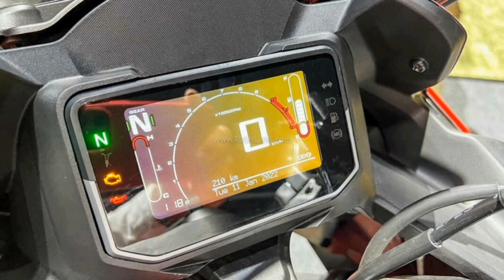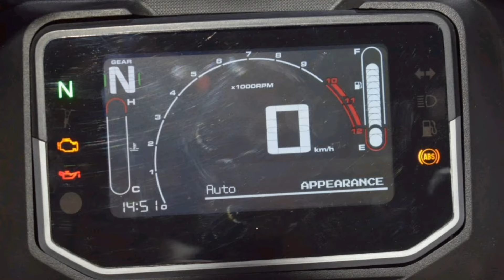Finally Hero CBZ 210 New Model 2024 In India 🔥 Launch Date | Features & Price